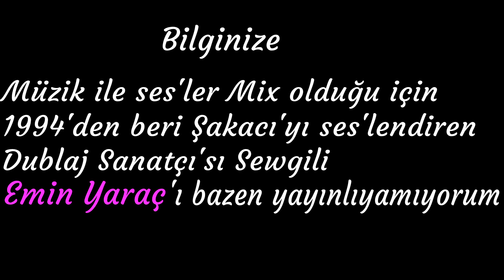Çetin Çiftçioğlu-Şakacı "ABİ'DEN"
Abi'den şakası çok beğenlmişti.Görüntüler iyi olmasada "BİZİM ŞAKA'LARIMIZA" çok güzel bir örnek diye düşünüyorum.Sewgiler'imle.